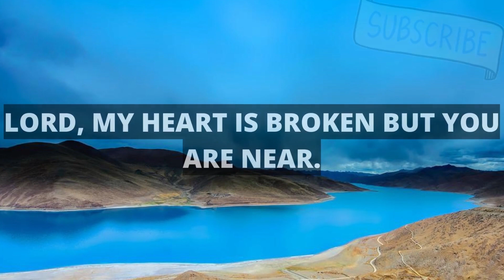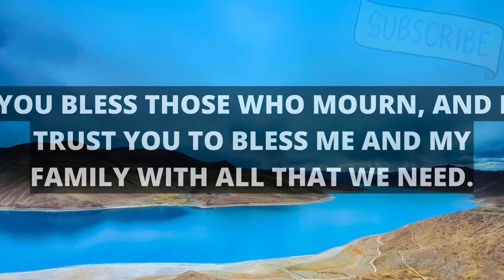Law of Attraction | Gods Message For Me Today | God Blessings